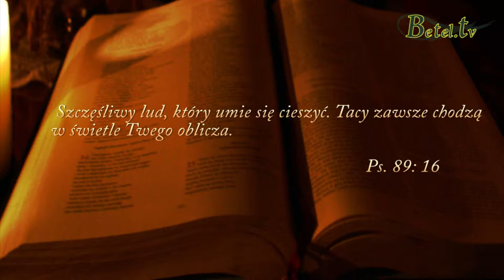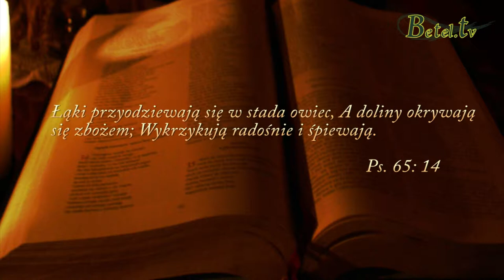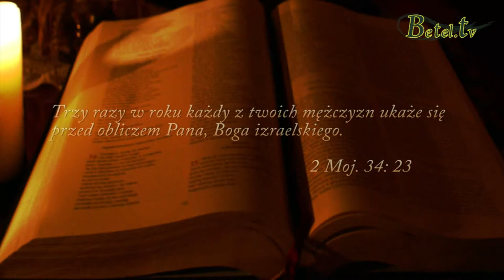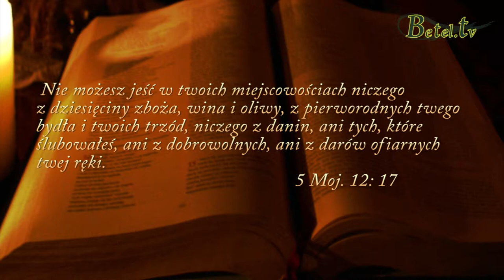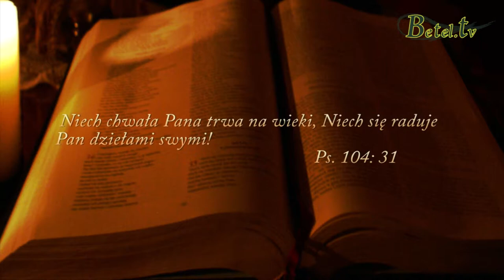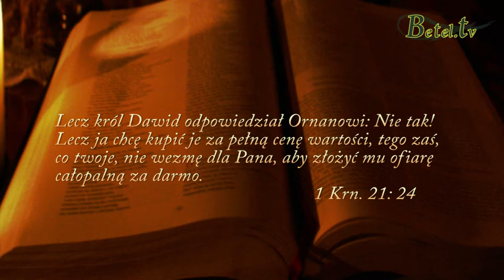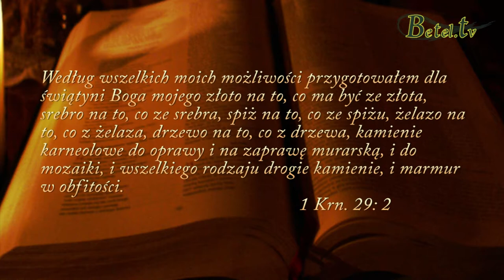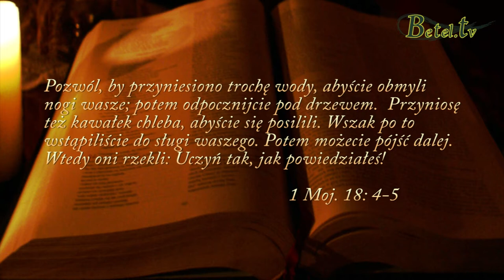29.09.2013 Nabożeństwo dziękczynne - Pastor Ryszard Wołkiewicz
W zborze Syloe w Wiśle Czarnej doroczne nabożeństwo dziękczynne poprowadził Pastor Władysław Pilch a słowem usłużył Pastor z KZ Betania z Katowic Ryszard Wołkiewicz.